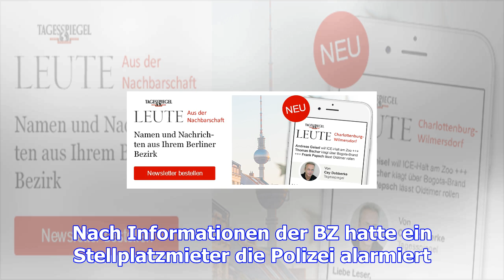Polizei findet 200 schuss kriegsmunition in charlottenburg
Die Berliner Polizei hat am Sonntagnachmittag in einer Tiefgarage am Spandauer Damm Kriegsmunition g...